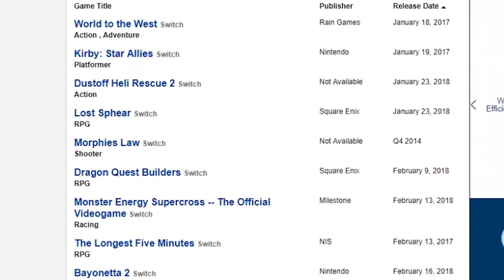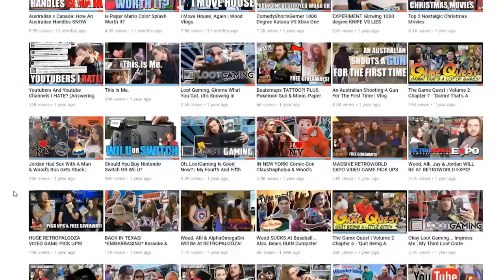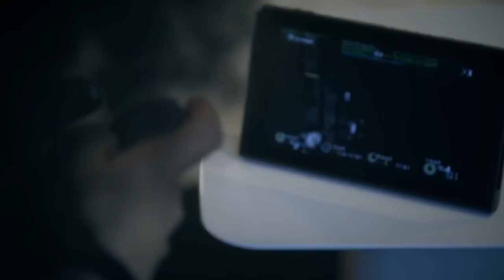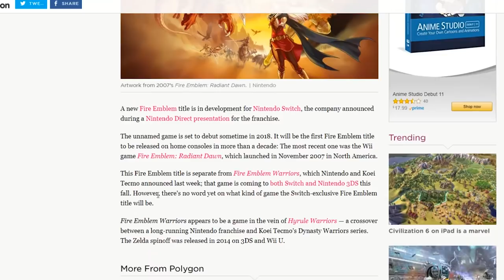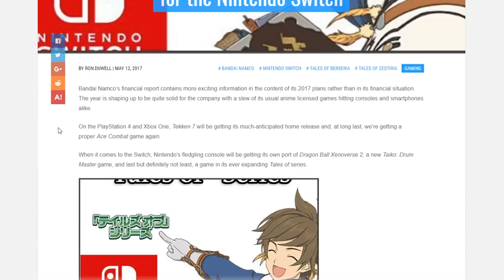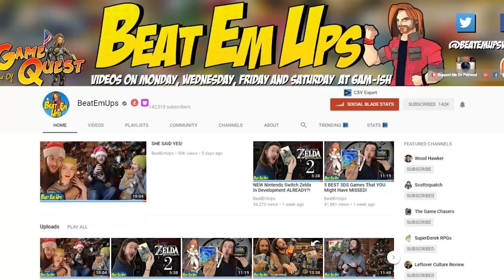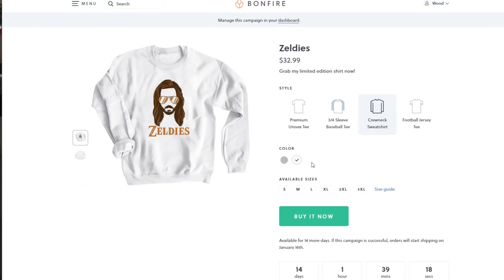15 GREAT Upcoming Games For The Nintendo Switch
GOOD Games For Nintendo Switch coming soon! 15 Upcoming Nintendo Switch Games that might be worth checking out! From Yoshi, Kirby and Lost Sphear by Square Enix to A NEW POKEMON RPG GAME ON THE SWITCH! Will these games be worth checking out on the Switch?

LIMITED TIME ONLY ZELDIES SHIRT!